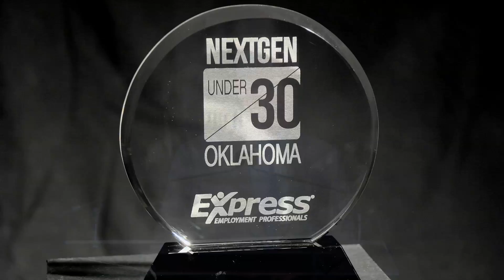2017 NextGen Under 30 Awards Ceremony: KTEN (NBC) Ada / KJTL (Fox) Lawton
KTEN (Ada) and KJTL (Lawton) television broadcast on 12-17-17